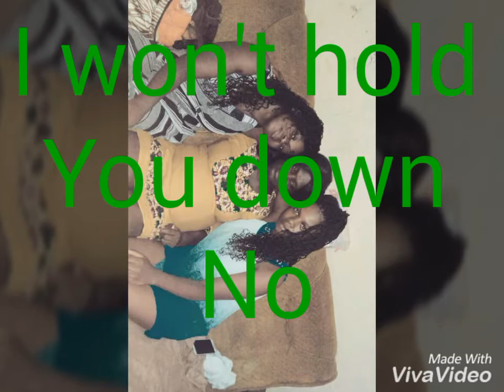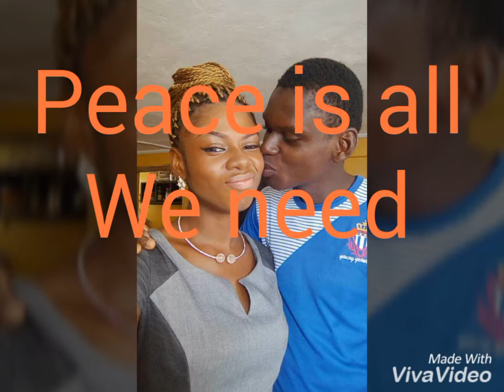Peace - Angie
A song to promote peace in Ghana. Produced by Fizzy.